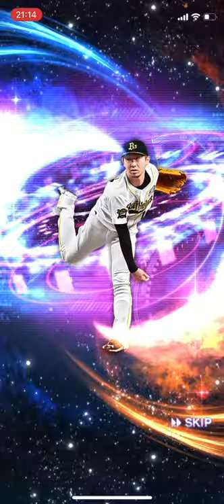【スピ解放】初めてのスピリッツ解放は感動しかなかった‼︎ オリックス純正への道#96 【プロスピA】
2020/12月より徐々にオリックス純正への移行を始め2021/2/7よりオリックス完全純正としてのプロスピAをスタート！
オリックス純正最強決定戦で殿堂入りを目指し楽しみながらプレイする様子を公開してます！

リアタイは今のところエンジョイ勢w（上手くなりたい！）

皆さんとプロスピAの楽しさとオリックス純正の魅力を共有できるチャンネルを目指しています^ ^

【実績】

第27回　純正最強決定戦
オリックスリーグ　1685位

第30回　純正最強決定戦
オリックスリーグ　796位